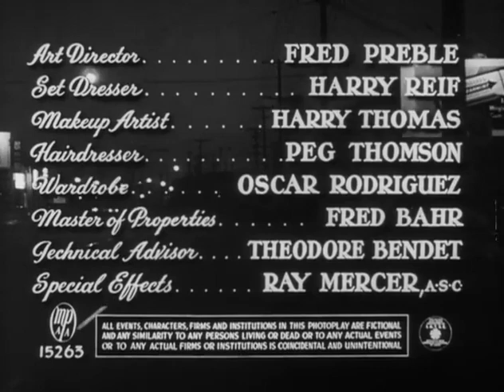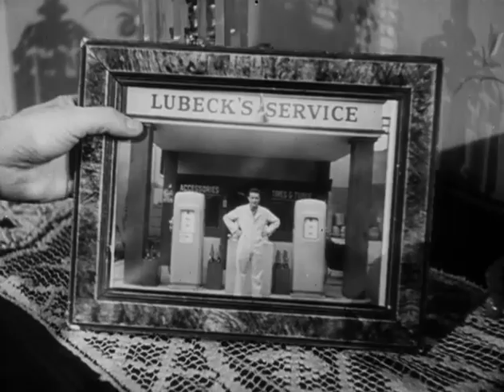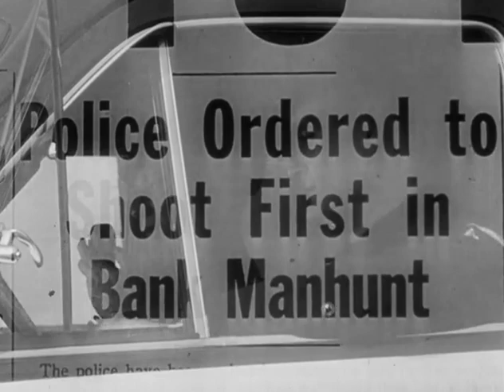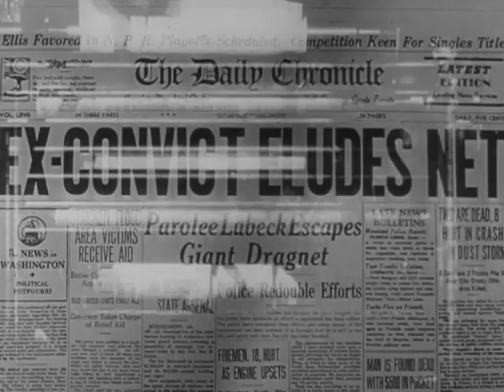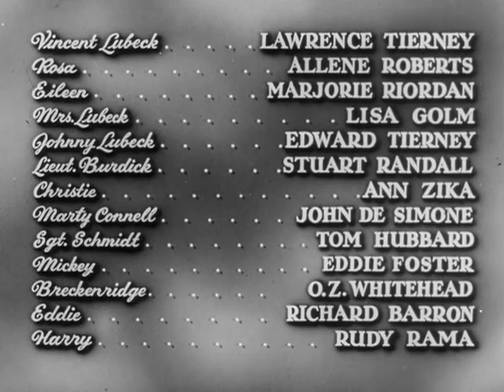The Hoodlum - Full Movie - B&W - Crime/Suspense - Lawrence Tierney (1951)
Fresh out of jail, hot head and career criminal - Vincent Lubeck (Lawrence Tierney) is itchin' for some action. He lies to, and abuses his family (and everyone else around him) as he plans a big armored car robbery. He goes too far, and winds up staring down the barrel of his brother's gun!

Real life tough guy, Lawrence Tierney, shows real menace as the mad dog, that needs putting down. Gritty and violent, this one really delivers...
Cast also includes: Allene Roberts, Marjorie Riordan, and Edward Tierney